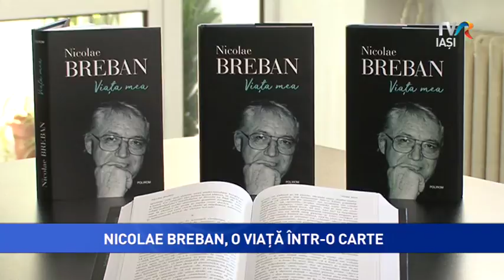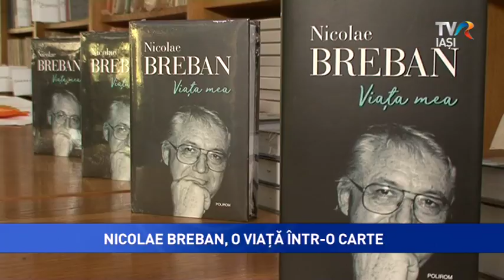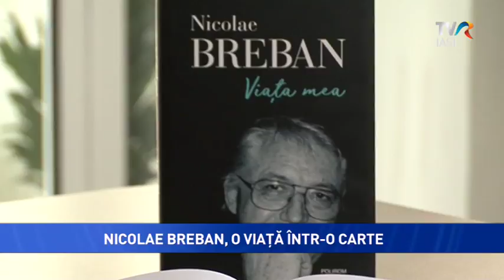NICOLAE BREBAN, O VIAŢĂ ÎNTR-O CARTE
Unul dintre cei mai prolifici şi mai cunoscuţi prozatori români contemporani, scriitorul Nicolae Breban a fost prezent la Iaşi! El şi-a lansat cea mai recentă carte, autobiografia intitulată „Viaţa mea”. Evenimentul a fost precedat de susţinerea conferinţei „Academia română şi literatura română”.